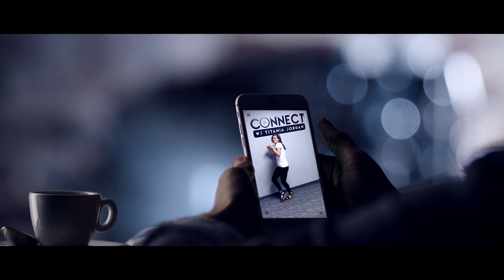Connect with Titania Jordan - Andrew Hamilton (Brookhaven Innovation Academy)